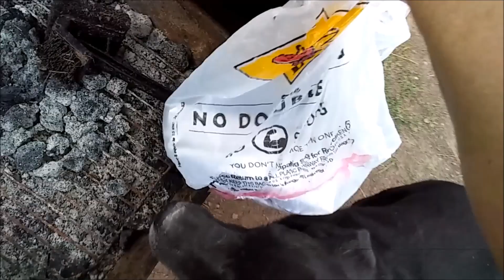Left Behind, Camping at Bluff Springs on the Rio Penasco near Cloudcroft NM Lincoln National Forest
In the midst of stunning nature near Bluff Springs, where the Rio Penasco runs, some campers left behind a few things.  Bears and cougars live here.  When they find food, they will return.  Being a good steward of the forest, as well as a good camper, means you never leave any trash behind and always pour a lot of water on your campfires to put them dead out.

Toward the end of this video the very campers who left behind trash and a hot campfire are seen driving along the road after breaking camp.  See the smoldering campfire they left behind in this video
When a church lady asked me to explain to her how I use my washing machine water to water my back yard plants, I filmed it and posted it for her and others to see.  That was fun so I did more.

Besides recycling water, making natural fertilizer, and reviews of things I think need reviewing, some of these videos are about gardening or dealing with drought, while others answer someone's question or concern (such as a Next Door neighbor scared of bees, so I filmed myself with bees to help her not be so afraid of them, and a church lady horrified by wasps, so ditto).

Still other videos are ones I want people to know about - El Paso's deadly air pollution, and the beauty of Cloudcroft New Mexico.

This is not a professional video channel.  It's a little hobby.  If you don't want to, that's fine too.  This channel isn't monetized. All ads, and their placement in my videos, are controlled by YouTube. Thank you for dropping by.